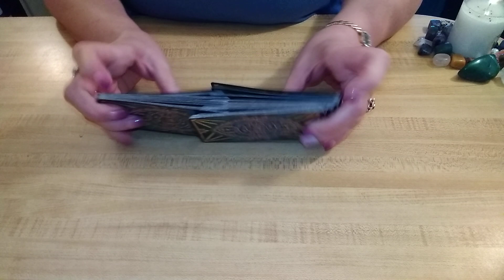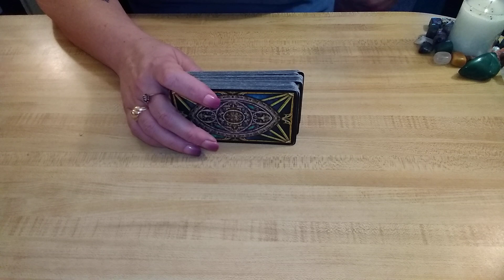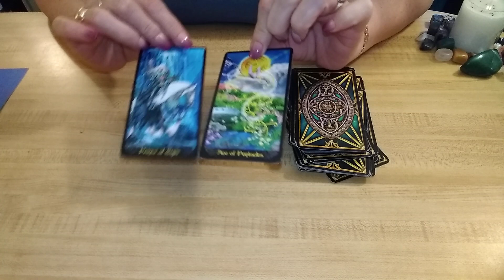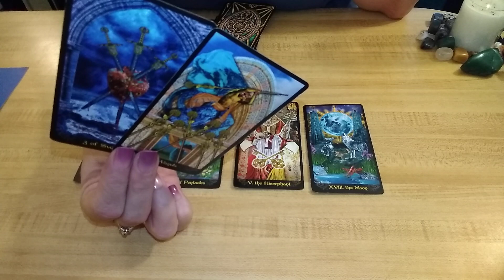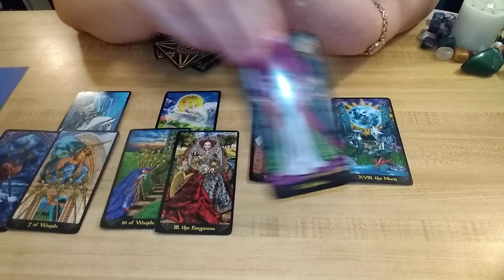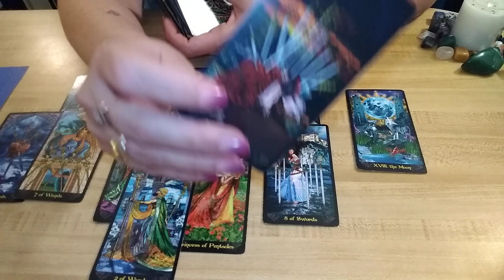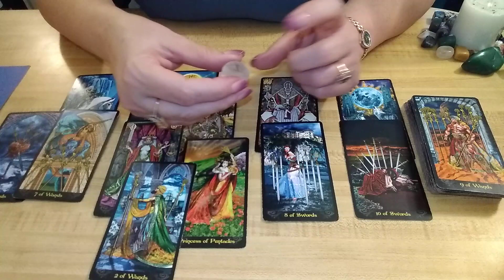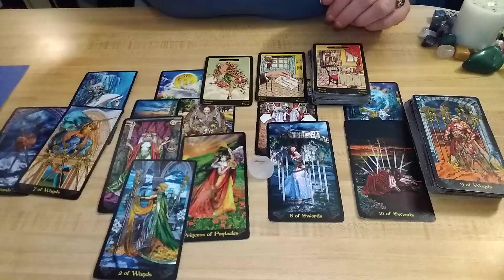THE IMPOSTER WILL BE REVEALED- Tarot Reading- April 18, 2021 ♈♉♊♋♌♍♎♏♐♑♒♓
Just sharing a couple of songs that I wrote MANY YEARS AGO, when I was in the church, and I ran across it and thought I'd share it with you all, maybe it will lift your spirit up in your time of need.  All the vocals are mine that you hear.  It's not professionally recorded, and it might not be your style of music 🎵🎶, but I'm sharing it with those who may appreciate it for uplifting purposes.  I wrote this song when I faced a Storm in my life.  Hope you enjoy it. Shannon 💕